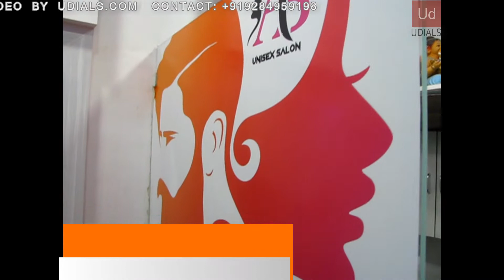UD-AB HAIR SALON NAGAR NAKA, BEED.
Name Of The Firm: AB Hair Salon.
Add: Nagar Naka Nagar Road Beed.(MS).
Dealing In: All Types Of Hair Spa, Hair Cutting & Facial Available.
Video By: Udials.com.
Ud Advertisement Beed.
Ud Beed.
Ud Smart Card.